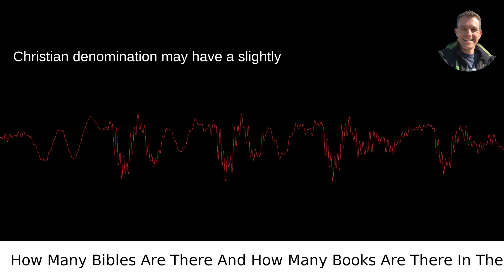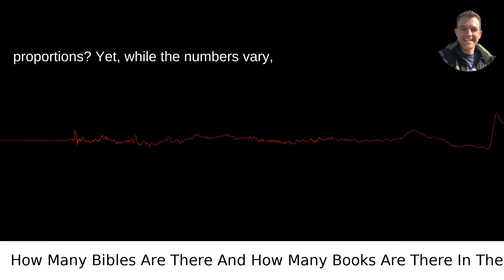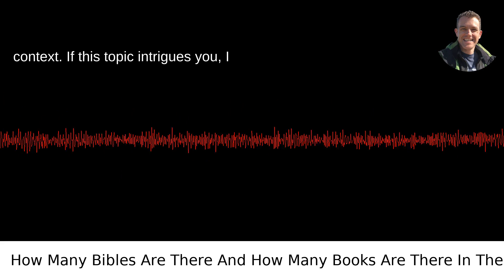Bible Mysteries: Unraveling the Total Number of Books!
/answer/Scott-Krager My video answer to the question: How Many Bibles Are There And How Many Books Are There In The Bibles?